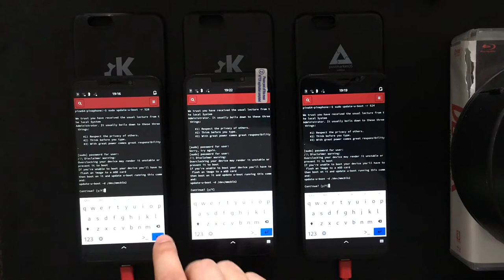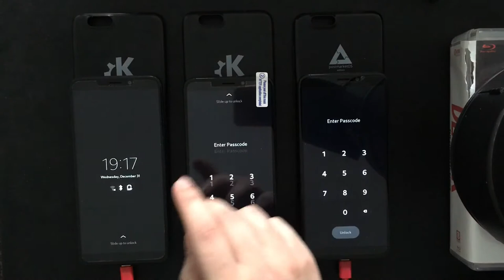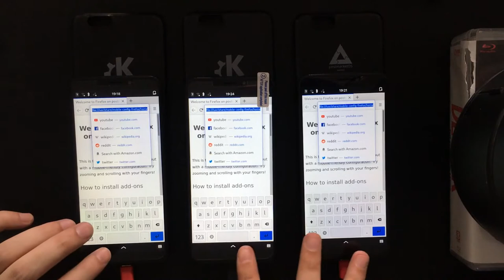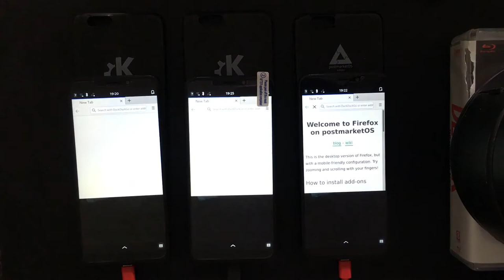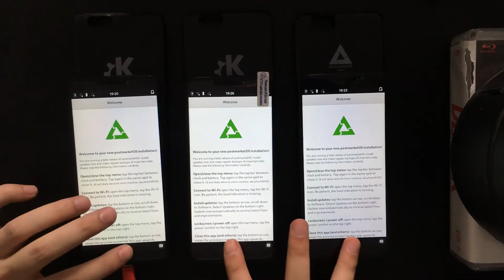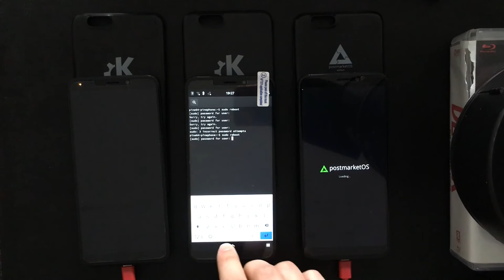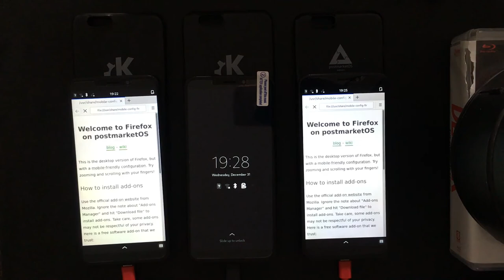PinePhone memory clock speed comparison with postmarketOS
Memory clocks from left to right: 528 MHz, 552 MHz, 624 MHz.